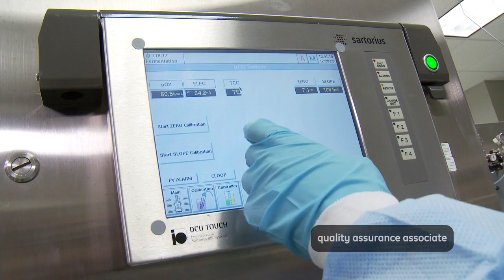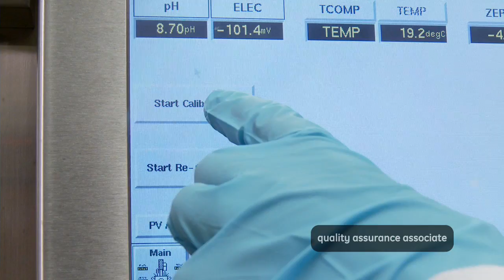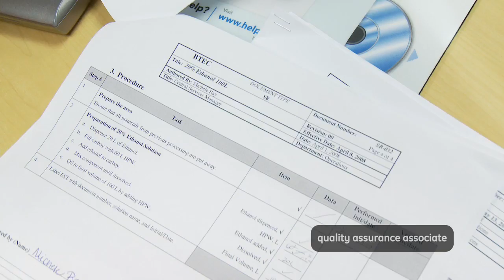Quality Assurance Associate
Learn all about the career of a quality assurance associate -- including how much money they typically make and how much education you need to become one.